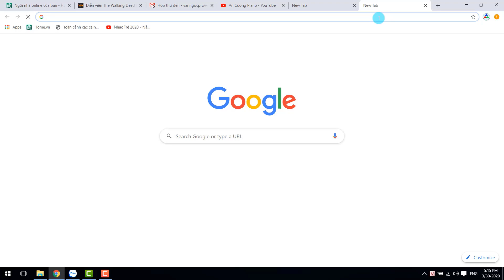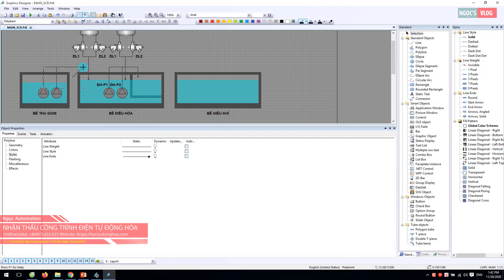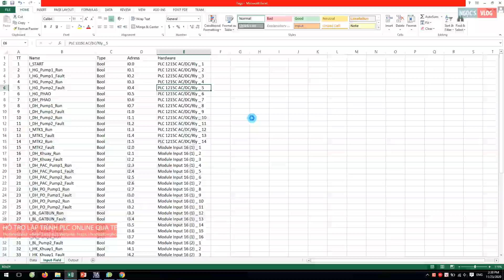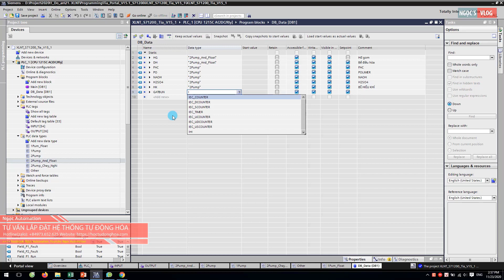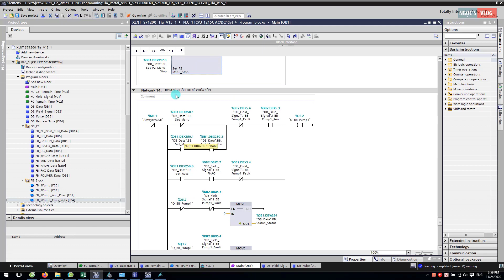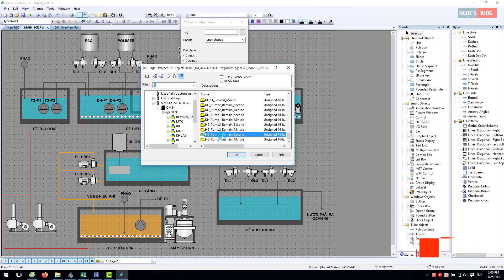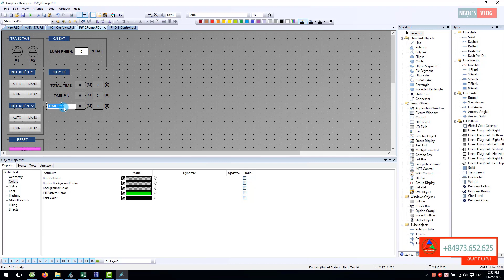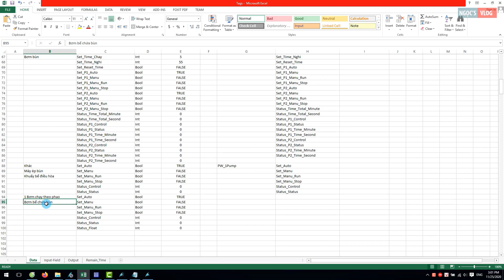Hướng dẫn lập trình trạm xử lý nước thải - PLC S71200 + Wincc